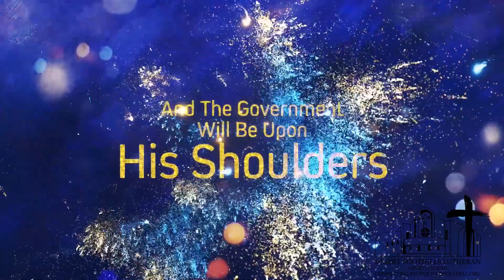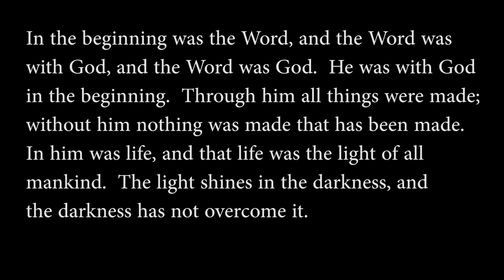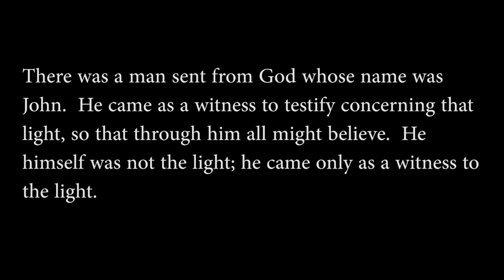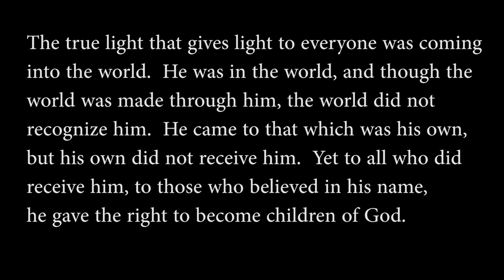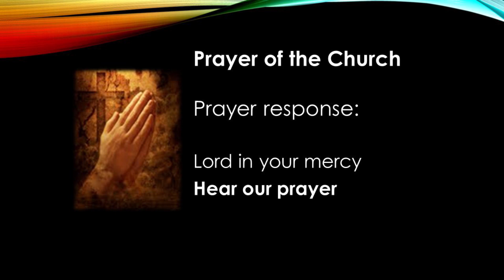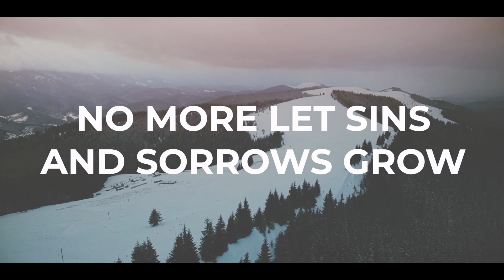Christmas Day Worship (2021)